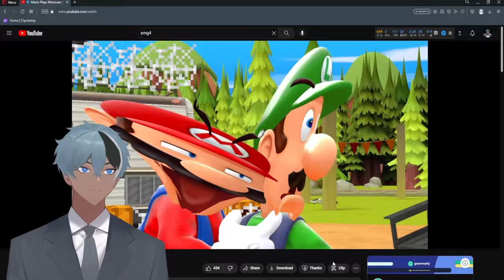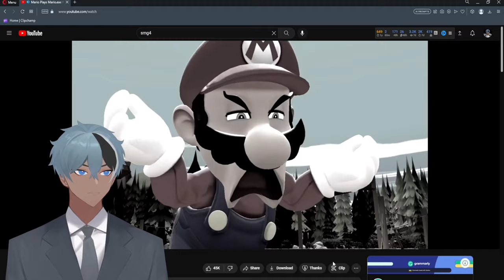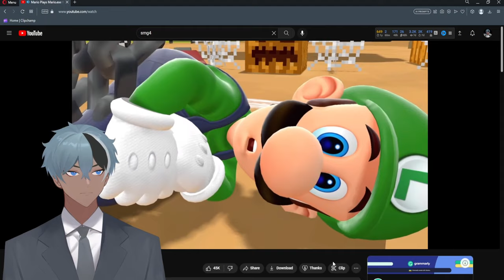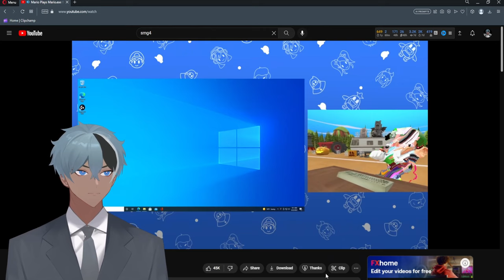I REBUKE THEE! - Mario Plays Mario.exe ft. Luigi REACTION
"I think I need to go pray!" XD
Want To Follow Me?
Twitter Name ► TheeJinkaiYokai
TikTok Name ►jinkaiyokai
Twitch Name ►Jinkai_Yokai
Links:

Original Video

SMG4: Mario Plays Mario.exe ft. Luigi